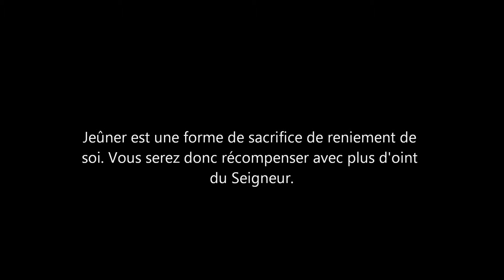Les agents du Diable jeûnent également